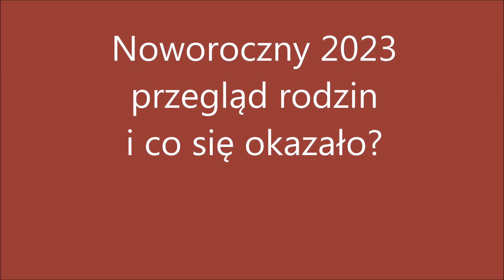Noworoczny 2013 przegląd rodzin i co z niego wynika ...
Jeśli film sie podoba, prosze o łapkę w górę. Proszę też o komentarze pod filmem.